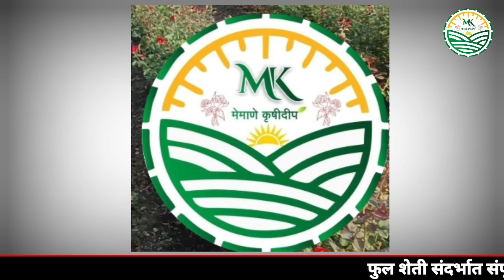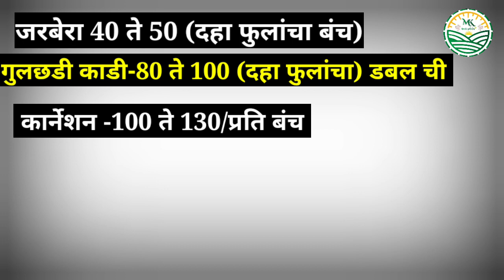01-09-2023 पुणे गुलटेकडी फुल मार्केट चे फुलांचे आजचे बाजार भाव